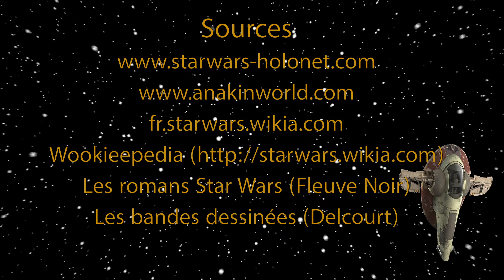Chronique #76 - De vieux ennemis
Parfois, c'est dans les vieilles rancoeurs qu'on fait les meilleures guerres.

Soutenez la chaine en passant par ce lien pour acheter sur Amazon
Sommaire :
0:00 • Introduction
0:06 • Générique
0:22 • Tragédie sur Almania
5:58 • Embuscade impériale
07:53 • Conclusion
08:14 • Crédits

Musique

Sources